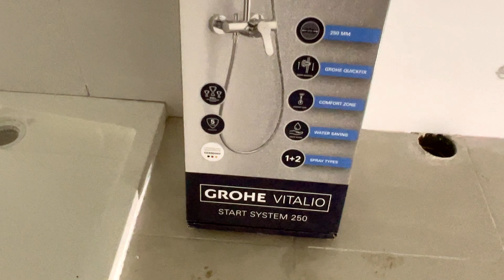Cum se montează o coloana de dus. Simplu si rapid. Poți si tu!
In acest video va arat cu se montează o coloana de dus. Este simplu si rapid. Poți si tu  face acest lucru.

Ai nevoie de sfaturi personalizate la situația ta din șantier? Alătura-te la comunitatea de membru si vei primii numărul meu de tel ca sa putem discuta pe WhatsApp. Tu filmezi situația ta cu probleme iar eu voi răspunde cu cea mai bună soluție pentru tine.